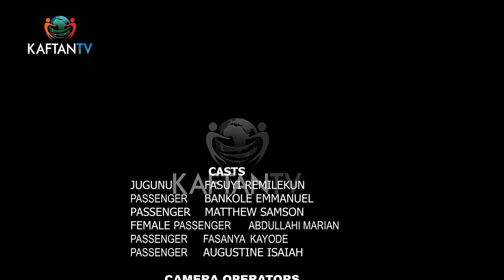JUGUNN : THE PASSENGER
THE PASSENGER

Enjoy COMEDY SKIT showing weekends on KAFTAN TV-Startimes Channel 124